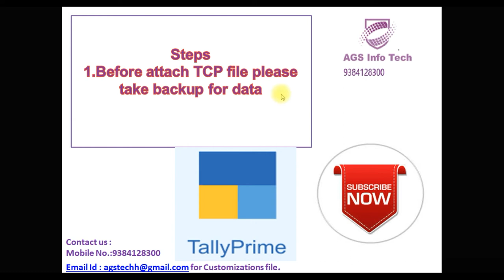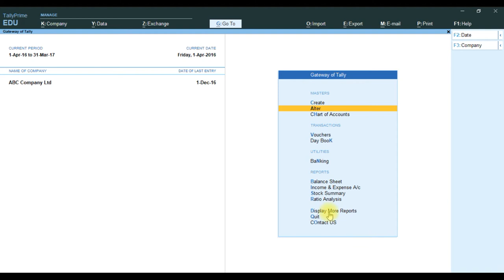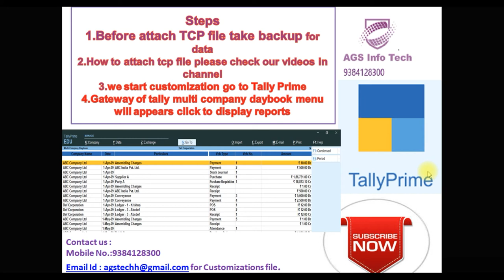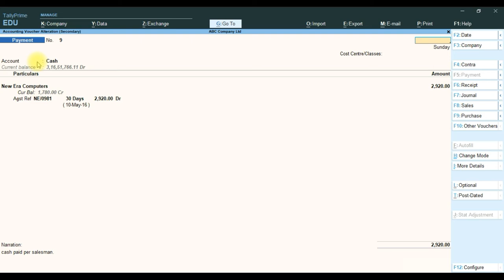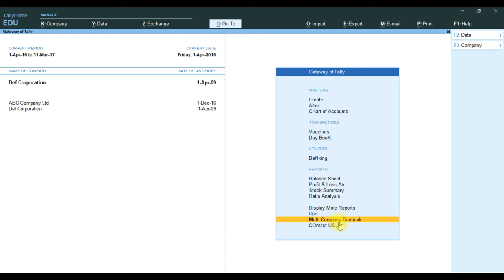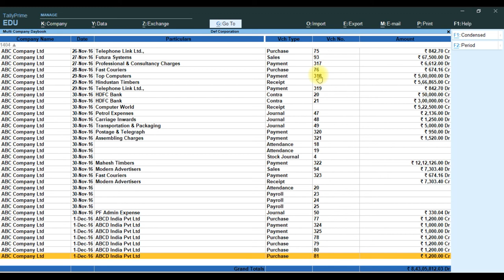Multi company Daybook Group Company Day book In Tally Prime | Tally TDL | TCP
Customer wise Performance Analysis or Party wise Sales Analysis report  In Tally Prime | Tally TDL

How to Configure or Load or Unload TDL OR TCP in Tally Prime
Sales invoice PDF whatsapp
WHATSAPP IN TALLY
WOW Automatic SMS Send from Tally.ERP9 about Sales, Purchase,
Tally Addon
How to Crack Tally Password in Just 5 Minutes
How to Reset forget Tally Password | 4 easy steps to recover Tally Admin
How to Add Ledger Voucher Report Refer no in Tally Prime and Tally ERP 9
Tally Vat
Tally GST
Tally Sync
Tally Mena
Tally Gulf
Tally INdia
Tally Africa
Multiple Document Attachement
how to create file in tally
how to attach a file in tally erp 9
tally erp 9 documentation
scan to tally
how to upload pdf file in tally